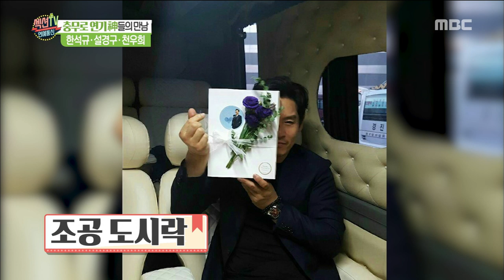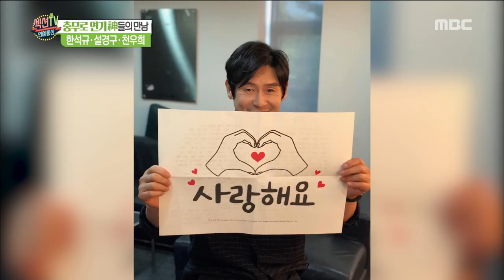[HOT] My idol is actor Choi Min Sik ,섹션 TV 20190311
My idol is actor Choi Min Sik
▶ Playlist for THIS episodes →
▶ More "Section TV” Interview with K-celebs are AVAILABLE↓↓↓↓↓↓↓↓↓↓↓↓

【Section TV】